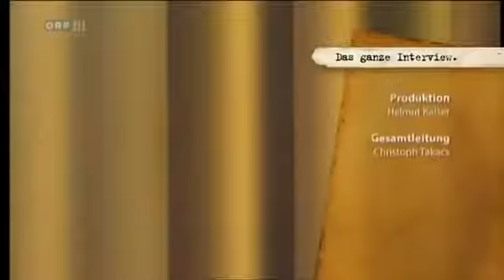Dirk Müller ► Hintergrundwissen UNBEDINGT ANSCHAUEN !!!! über Euro- und Weltwirtschaftskrise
DIRK MÜLLER – Cashkurs - So machen Sie das Beste aus Ihrem Geld: Aktien, Versicherungen, Immobilien
↓ ↓ ↓ ↓ ↓ ↓ HIER ÖFFNEN! ↓ ↓ ↓ ↓ ↓ ↓
Auszug aus dem Cashkurs.com-Tagesausblick.

DIRK MÜLLER - Showdown: Der Kampf um Europa und unser Geld.

HANZ-WERNER SINN - - Der Schwarze Juni: Brexit, Flüchtlingswelle, Euro-Desaster - Wie die Neugründung Europas gelingt.

André Kostolany - Die Kunst, über Geld nachzudenken.
BLOCKCHAIN FÜR ANFÄNGER - Alles was du über Blockchain, Bitcoin, Smart Contracts und Kryptowährung wissen musst.
↓ ↓ ↓ ↓ ↓ ↓ HIER ÖFFNEN! ↓ ↓ ↓ ↓ ↓ ↓

BLOCKCHAIN ► VIRTUELLE WÄHRUNGEN ►  BITCOIN ►  LITECOIN ► ETHERIUM ► Dash.. Kryptowährung

Bitcoin-Express-Handel leicht gemacht - Fidor Bank
FIDOR Bank und BITCOIN.de führen Bitcoin Express-Handel ein. Eine sehr gute Verbindung für den eigenen Bitcoin-Handel.
Der weltweit einzige Bitcoin Handelsplatz mit direkter Schnittstelle an das klassische Bankensystem.
Der größte Bitcoin-Marktplatz Europas wird zum weltweit ersten Bitcoin Handelsplatz mit direkter Anbindung an das klassische Bankensystem. Transaktionen und der Handel mit Bitcoins werden dadurch nicht nur sicherer. Kunden der FIDOR Bank AG und ihres Partners Bitcoin.de können nun auch innerhalb von Sekunden Bitcoins handeln und die dazu gehörenden Euro Transaktionen durchführen.
Motto►► Sind die Renten sicher? Ja.. reicht die auch für die Altersvorsorge? Nein..
Für meine Altersvorsorge nutze ich auch die BLOCKCHAIN und deren Coins.
Meine Empfehlung: Für alle Anfänger in Deutschland in der Krypto-Welt ist Bitcoin.de sehr gut geeignet. Nicht gleich mit tausenden von EUR anfangen, einfach mal für 50,-€ Bitcoins und für 50,-€ BitcoinCash kaufen und beobachten. Genau so habe ich auch mal angefangen.

Dirk Müller, anerkannter Börsen- und Wirtschaftsexpert ► Dirk Müller: der Beste!
Dirk Müller (* 25. Oktober 1968 in Frankfurt am Main) ist ein deutscher Börsenmakler, Fondsmanager und Buchautor. Er wurde international als „Mister DAX“ und „Dirk of the DAX“ bekannt, weil sein Arbeitsplatz auf dem Parkett der Frankfurter Wertpapierbörse unter der DAX-Kurstafel lag und Journalisten dies nutzten, um seinen Gesichtsausdruck zusammen mit dem Kursverlauf des Index als Symbol des aktuellen Börsengeschehens darzustellen.